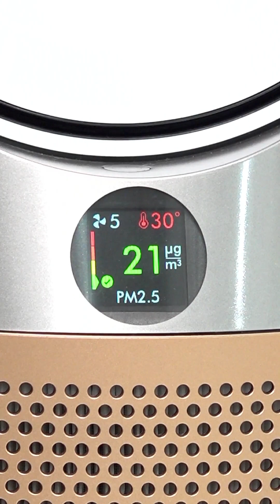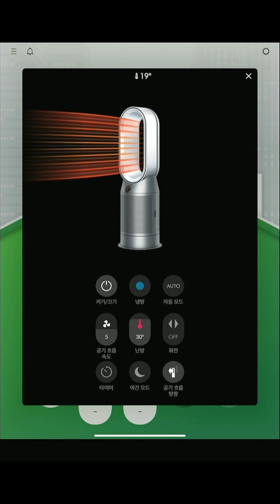다이슨 신제품 디지털 슬림 서브마린 첫공개 & 핫앤쿨 홈케어 특집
다이슨 디지털 슬림 서브마린
부담없이 더 가볍게 진공청소에서 물청소까지

흡입력: 최대 100AW
사용 시간: 최대 40분
무게: 1.9kg, 2.8kg/3.1kg(물 탱크 비움/물 탱크 채움)
먼지통 크기: 0.3L
물탱크 용량: 300ml
물청소 가능면적: 110m (약 30평)

주요 기능:
1.9kg 가벼운 무게로 편리한 진공청소
처음부터 끝까지 깨끗한 물로 깔끔한 마무리

필터레이션:
제품 전체에 적용된 고성능 필터레이션

다이슨 핫앤쿨 포름알데히드 공기청정기(화이트/골드,니켈/골드)

HEPA H13 공기청정기, 선풍기 겸 온풍기.
포름알데히드 감지 및 파괴. 공기 품질을 실시간으로 자동 감지 및 보고.
넓은 공간을 위한 방안 전체 공기 정화.
다이슨 MyDyson™ 앱 및 호환 가능한 음성 서비스를 이용한 컨트롤
0.1마이크론 크기의 작은 미세먼지 99.95% 제거.

0:00 썸네일

0:10 핫앤쿨 포름알데히드 공기청정기: 오프닝

0:28 핫앤쿨 포름알데히드 공기청정기: 에어 멀티 플라이어 바람 세기 시연

0:57 핫앤쿨 포름알데히드 공기청정기: 리모컨 기능 시연

1:26 핫앤쿨 포름알데히드 공기청정기 : 디스플레이 창 설명

2:04 핫앤쿨 포름알데히드 공기청정기 : 마이다이슨 앱 조작 시연

3:23 디지털 슬림 서브마린 청소기: 오프닝

3:49 디지털 슬림 서브마린 청소기: 마루 바닥 물걸레 청소 시연

4:40 디지털 슬림 서브마린 청소기: 청소기 흡입력 시연

5:11 디지털 슬림 서브마린 청소기: 헤어 스크류 툴 매트리스 청소 시연